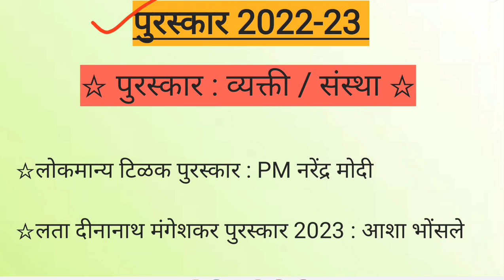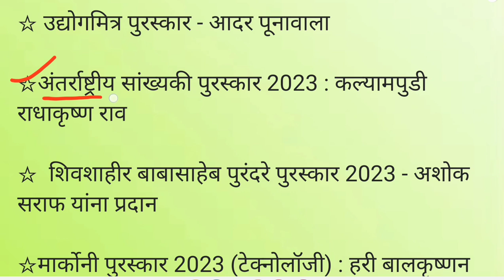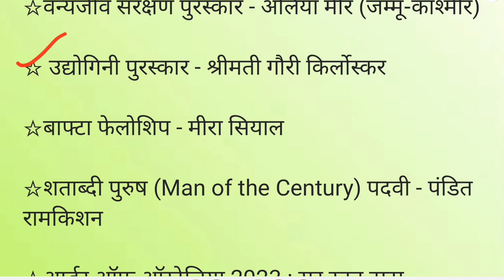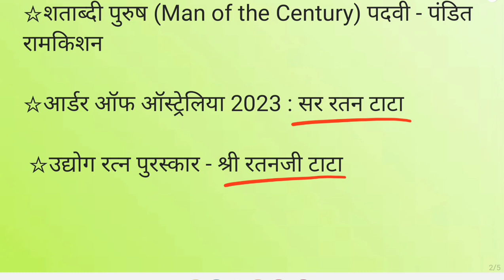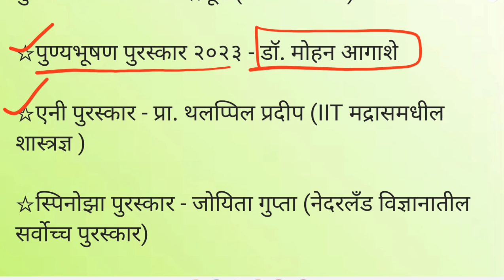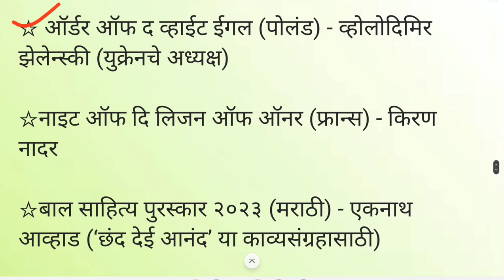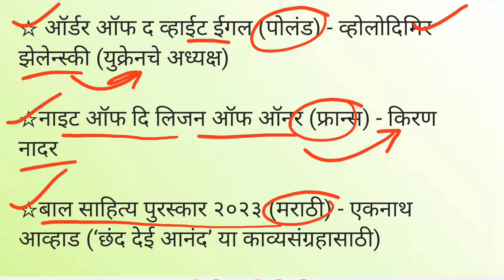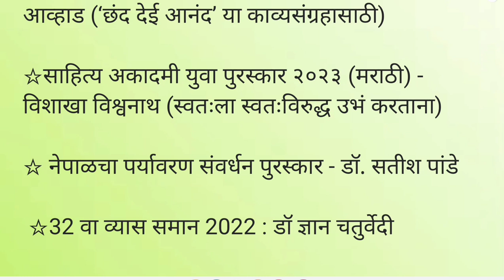पुरस्कार 2023 (01)|| सर्व क्षेत्रातील पुरस्कार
मराठी सुपरफास्ट सिरीज (सर्व प्रश्न PYQ)

भूगोल सुपरफास्ट सिरीज (सर्व प्रश्न PYQ)

इतिहास सुपरफास्ट सिरीज (सर्व प्रश्न PYQ)

Forest Department
Arogya Sevak
Jilha Parishad bharti
clerk bharti
shipai bharti
Spardha pariksha bharti
Vanrakshak bharti
TCS PYQ
exam pyq
tcs/ibps pyq
history tcs pyq
etihas tcs pyq
bhugol pyq
geography pyq
talathi exam pyq
talathi imp pyq
talathi imp pyq
maharashtracha etihas
bhartacha etihas
adhunik bhartacha etihas
police